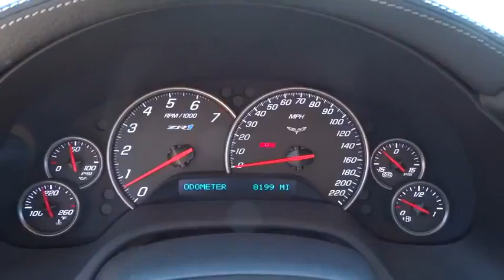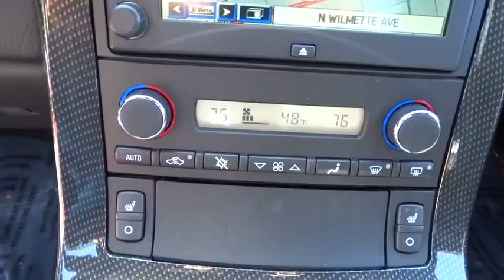2011 Chevrolet Corvette Westmont, Barrington, Chicago, Orland Park, Lake Forrest, IL 9289C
2011 Chevrolet Corvette

Napleton Porsche
201 E Ogden Ave